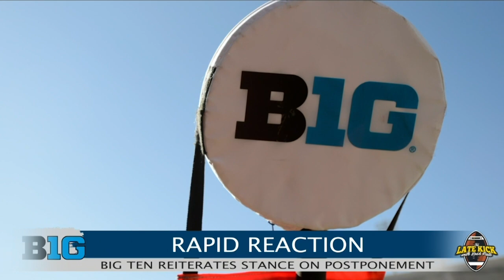Big Ten Parents Take Fight To League Headquarters (Late Kick Cut)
Big Ten parents are very upset about the lack of credible answers and transparency they've received in the process led by the league office to postpone the fall football season, and they're speaking out in a big way.  On Late Kick Live #48 Josh Pate shared the very latest on a firestorm in the Big Ten that doesn't seem to be dying down, and what could possibly be coming next.  Will we ever receive sufficient reasons from the Big Ten and Commissioner Kevin Warren on what led to the postponement of the season?  Let us know what you think in the comments below and be sure to SUBSCRIBE to the channel and CLICK THE BELL for notifications as we bring you multiple live shows per week!

ANNOUNCEMENT: Late Kick Live moves to 3 nights per week as soon as we hit 500 5* reviews in Apple Podcasts.  Make it happen!